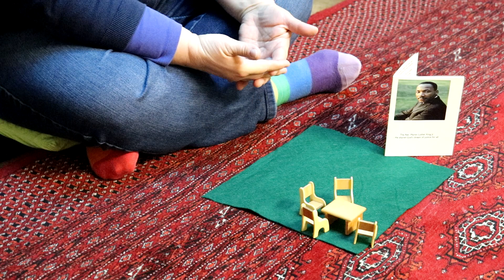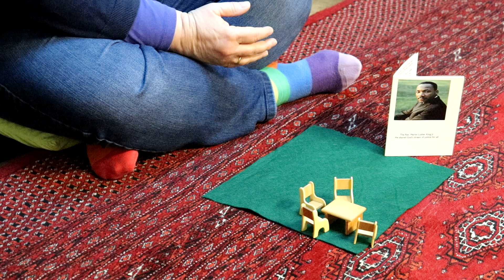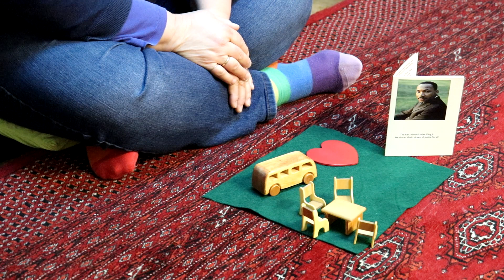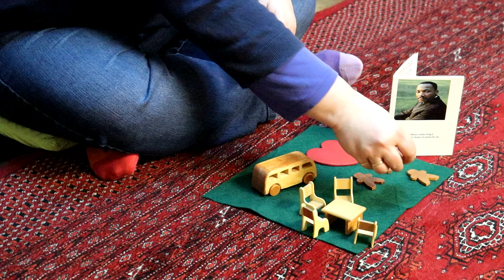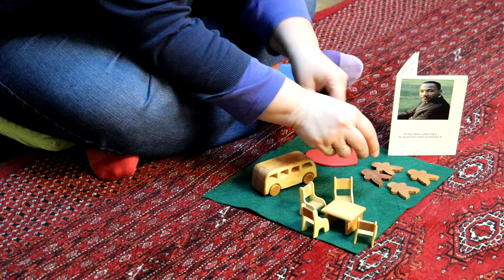Welcome to the Godly Play room at First United Church in Wetaskiwin AB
February is Black History month. It is always a good time for us to learn more about the history of  our communities and countries, but this is an intentional time to learn more about Black history and to celebrate the contributions many Black people have made and are making to better the world.
Today's story is the story of Rev. Dr. Martin Luther King Jr. It is copyright by Godly Play and shared with permission. Ruth told it last year for the camera, but you'll be able to hear someone tell it in the circle on Sunday, Feb. 19.
We remember Rev. Dr. King Jr because he had a dream that all people should be free and treated fairly; and because he worked courageously to help others make that dream a reality.
I wonder how you work for change to make the world a better place?